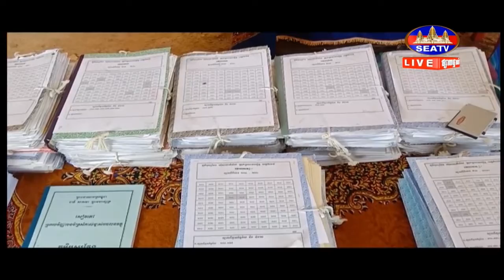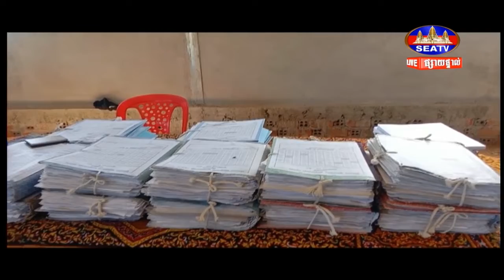អភិបាលរងស្រុកប្រាសាទបល្ល័ង្ក ផ្ដល់ជូនវិញ្ញាបនបត្រសម្គាល់ម្ចាស់អចលនវត្ថុ ជាង៩០០ប័ណ្ណ ជូនប្រជាពលរដ្ឋ